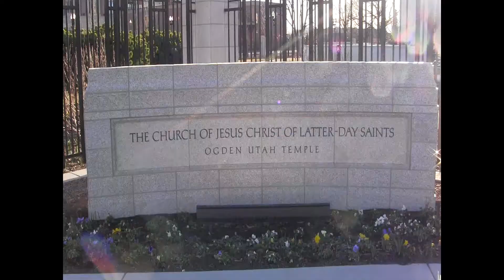Grace? After everything you do? Watch what people know of it.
Mormons declare they have the True Gospel of Christ. When asked what they think Grace is, they respond you cant get it through faith but "after everything you do"? Tell me what you think it is. God Bless.